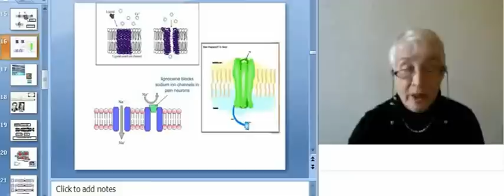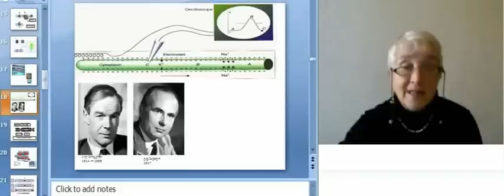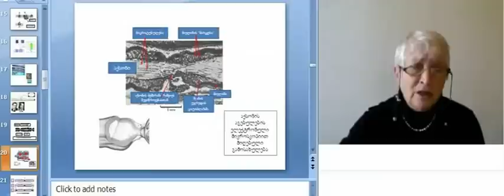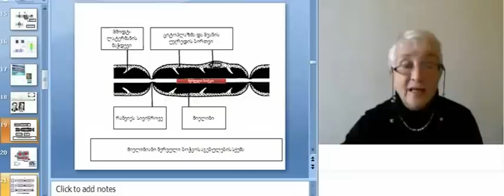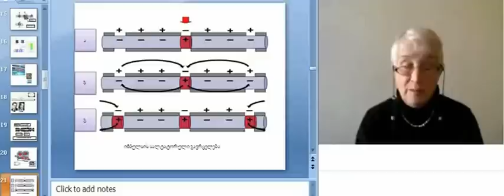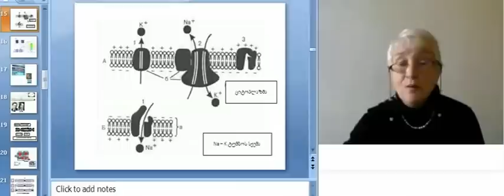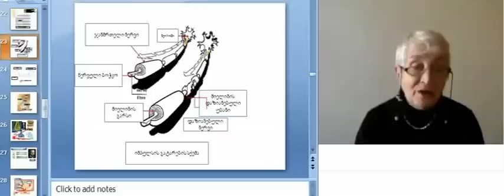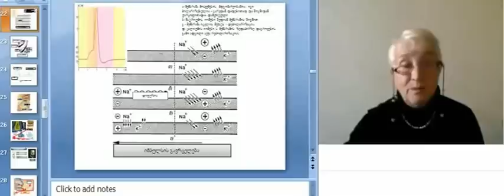მარიამ გოგიჩაძე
ქცევის ფიზიოლოგია, მე-2 ლექცია, ქცევის ნერვული რეგულაცია (2), მე-2 ნაწილი